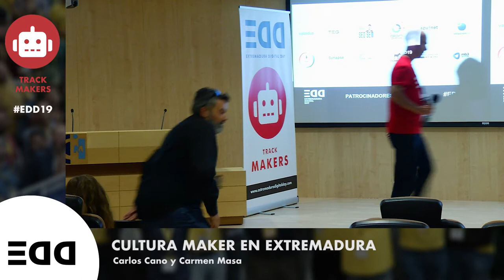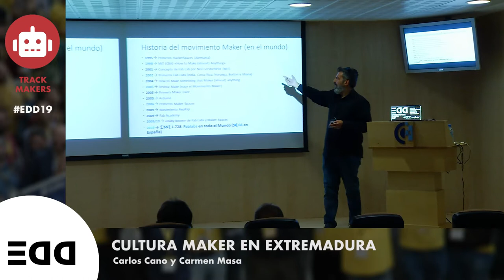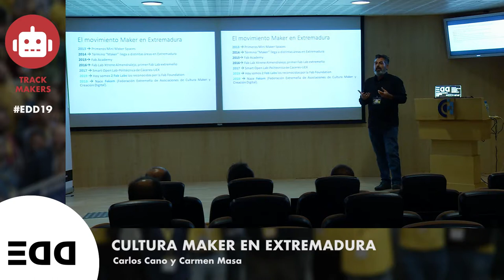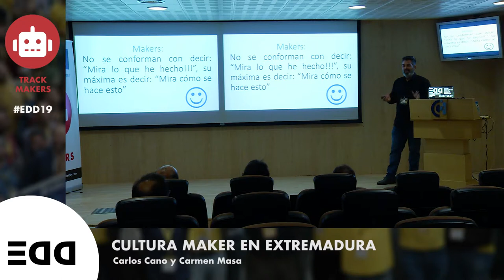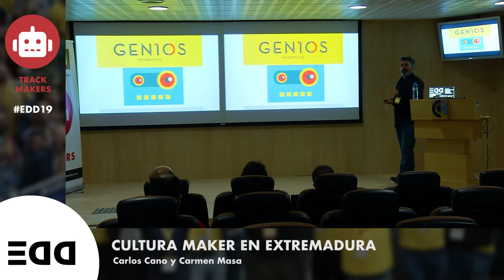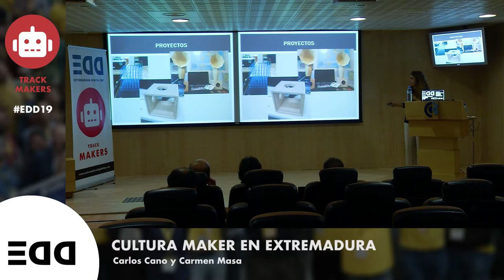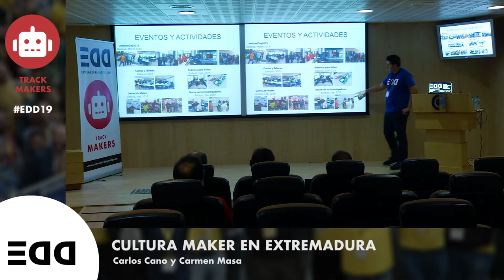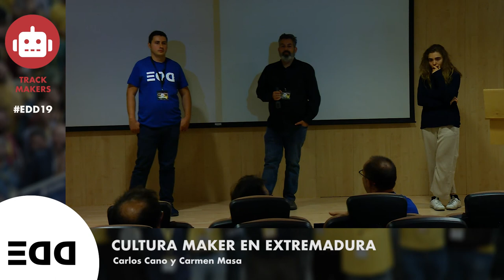Cultura maker en Extremadura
«¿Dónde hay fablabs en Extremadura? ¿Cómo se pueden utilizar? ¿Qué se hace en ellos?Proyectos en marcha y principales retos.»

Ponentes:  Juan Carlos Cano, Carmen Masa e Iván García